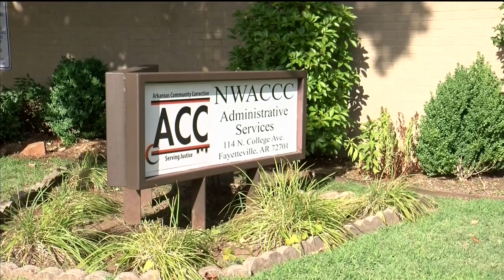Arkansas Community Corrections keeping tabs on all parolees